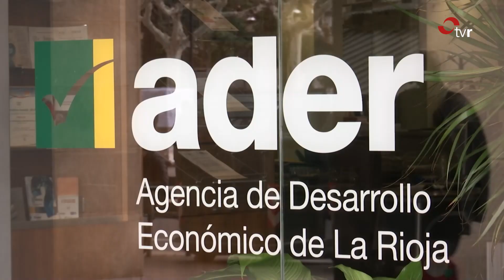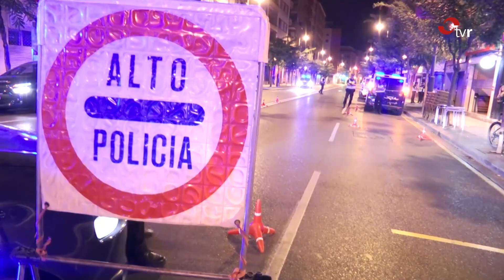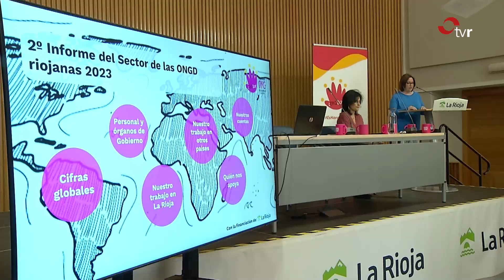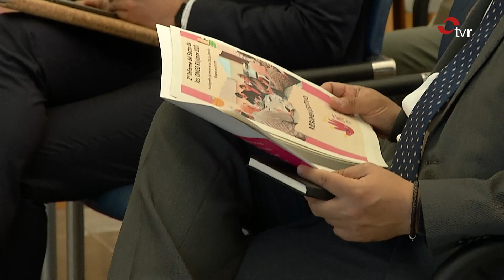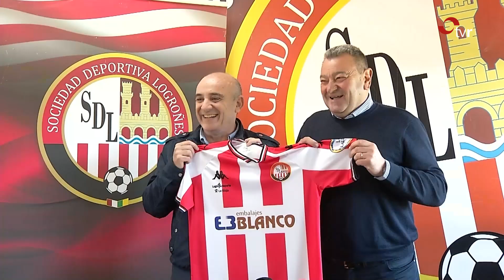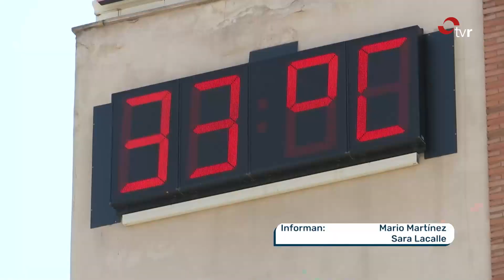INFORMATIVOS TVR 04.06.24 1 EDICIÓN